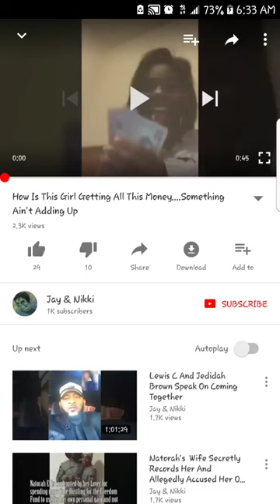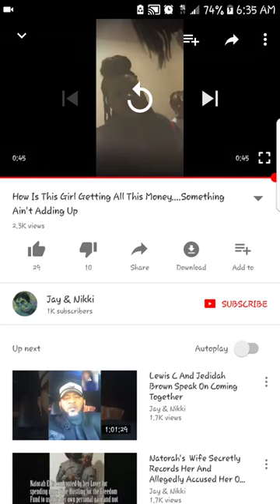So who's calling cps? Do i have to make all the phone calls lol (Monifah Cracking Cards)